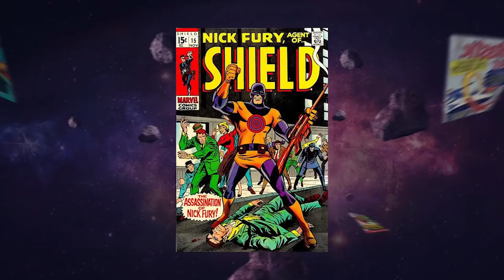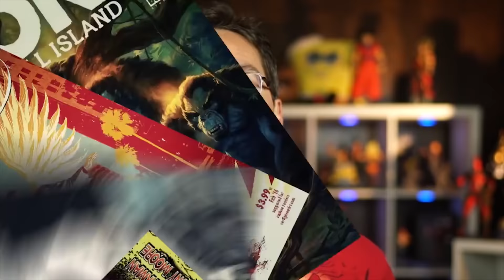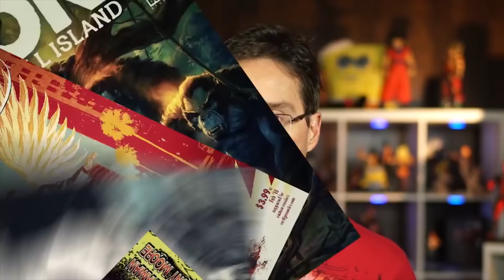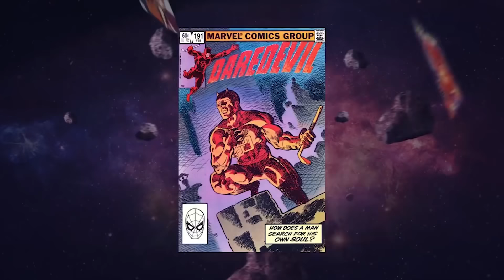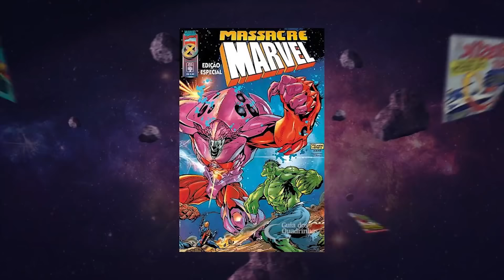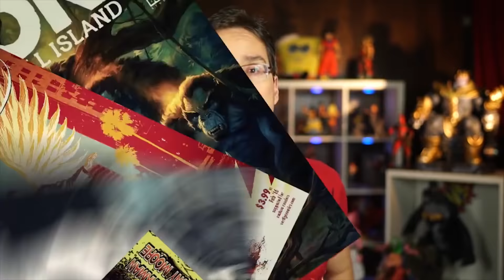BULLSEYE: ESSE CARA É UM DOS MAIORES ASSASSINOS DA MARVEL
Galera, a terceira temporada de Demolidor na Netflix vai apresentar um dos maiores assassinos do universo Marvel, o Bullseye.

Petrópolis / RJ